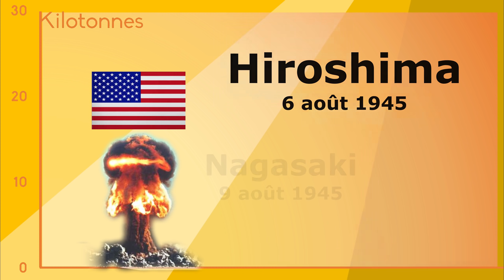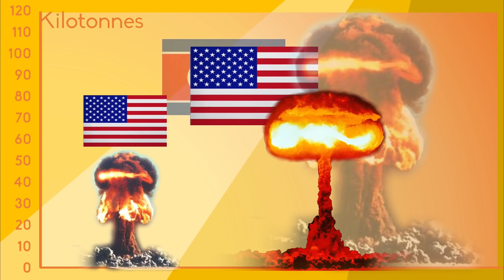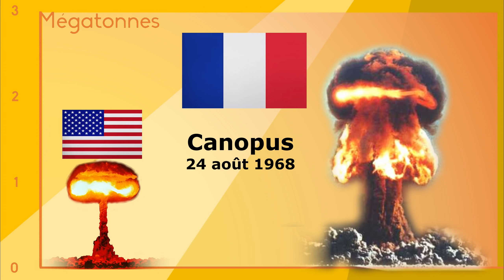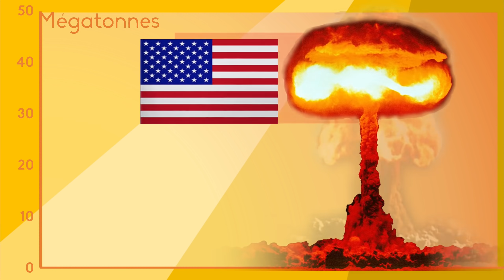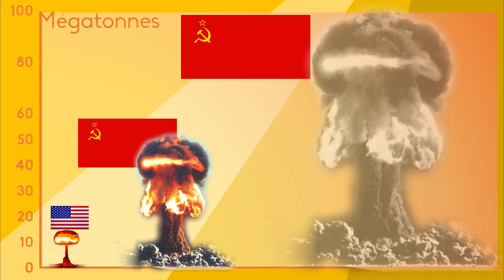Bombes atomiques: comparaison de leurs puissances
Comparaison de la puissance des bombes atomiques testées et utilisées dans l'histoire de l'humanité.

Si tu veux soutenir mon travail, la meilleure solution est de tout simplement de liker la vidéo, et d'y laisser un petit commentaire. Si tu es vraiment ouf, partage la vidéo avec tes amis sur les réseaux!

Représentation graphique des bombes et commentaires/explications sur les largages et tests réalisés.